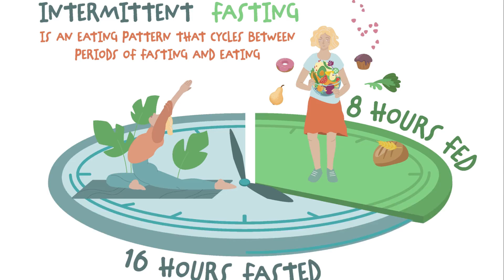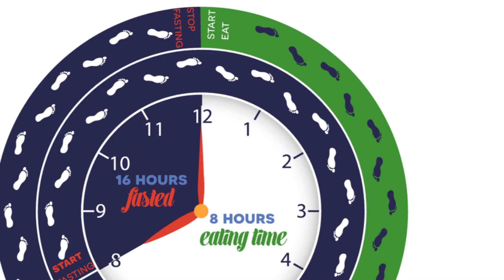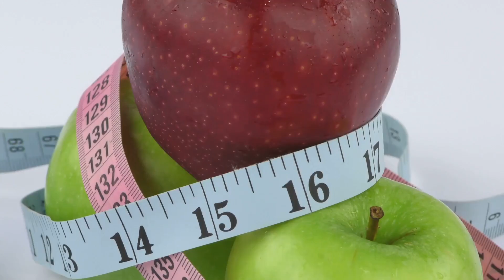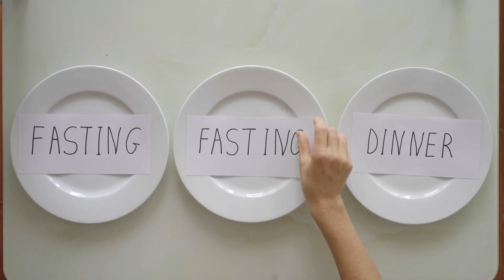Intermittent Fasting For Beginners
"Hey, health warriors! Today, we're exploring the buzz around intermittent fasting—more than just a trend, it's a lifestyle hack with some serious science backing it up. Ready to unlock the secrets to fat loss, improved metabolism, and increased longevity? Join me as we break down the different fasting methods, debunk myths, and explore the incredible benefits for both body and mind. Whether you're a beginner or seasoned faster, there's something here for everyone. Buckle up for a journey to a healthier, more energized you! Let's dive in! ⏰🌿 IntermittentFasting WellnessJourney HealthyLifestyle"

https:
//0fb985qjs7ie3fazw9yg1p4ka2.hop.clickbank.net